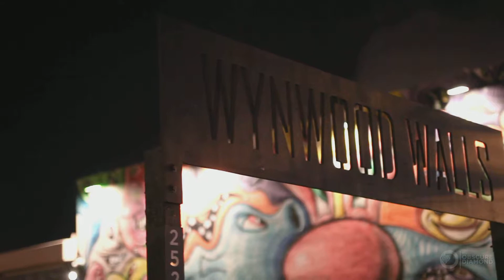Arthur J Williams Jr - Art Basel Miami 2017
Recap from Arthur J Williams Jr's first time at Art Basel in Miami 2017.